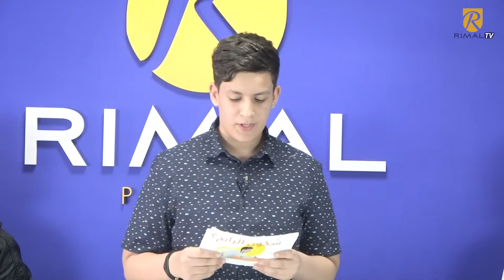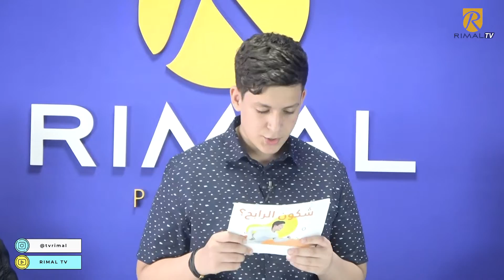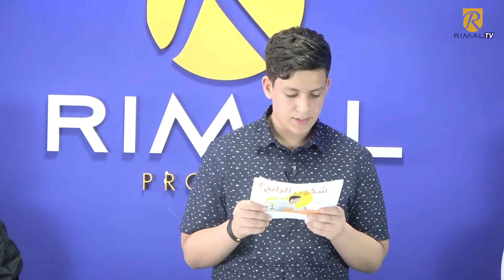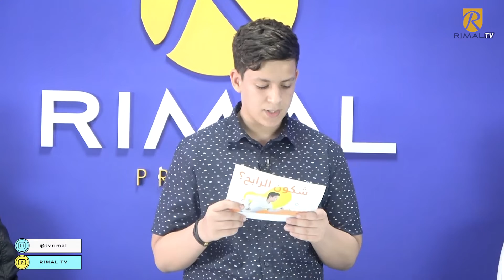برنامج شكون الرابح يستضيف مؤسسة الواحة الخاصة Institution Al WAHA privée